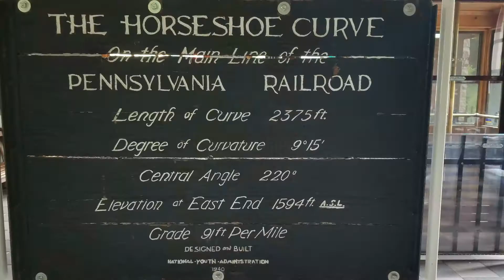PA Niagara 2018 Vacation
My wife and I just got to spend a week with my family in Pennsylvania. We also snuck away for a quick trip to Niagara with my folks which was incredible!

Anchor Bar – Original Buffalo Wings!

Western PA Laurel Festival – Art Show